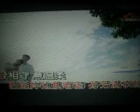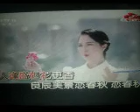海棠香【WB】（甫人--- 张劼倩） 2023 3 10